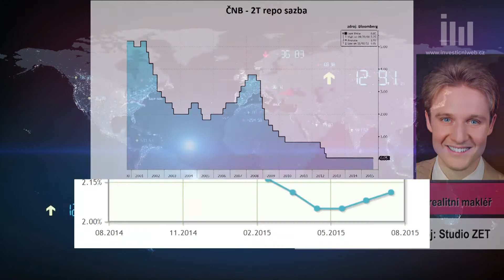2016: Jaké budou v Česku podmínky pro financování nákupů nemovitostí?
Změní se v roce 2016 razantním způsobem úrokové sazby? A jak přistupují k penězům investoři v oblasti komerčních realit. Nejen o tom hovořili v pořadu Investice ZET Martin Skalický, ředitel fondu EDULIOS od společnosti Cimex, a realitní makléř Petr Vomastek.